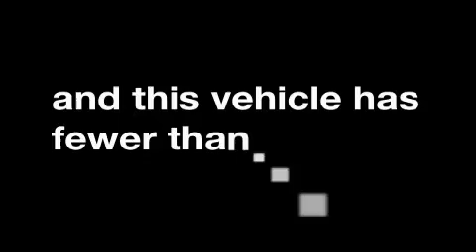Pre-Owned 2007 Nissan Sentra Reno NV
We are proud to present this 2007 Nissan Sentra.

 Year: 2007
 Make: Nissan
 Model: Sentra
 Engine: Gas I4 2.0L/153
 Trans.: Manual
 Exterior: Polished Granite Metallic
 Miles: 37,262

 2007 Nissan Sentra Roseville CA